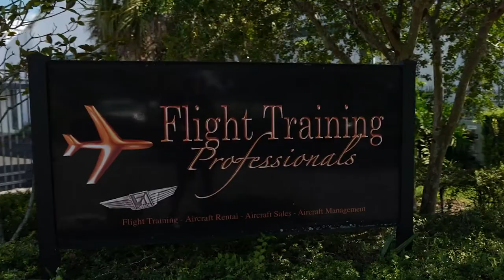Orlando Executive Airport - AVCON, INC.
AVCON, INC. at Orlando Executive Airport (ORL).
Photos/Videos: NPI Productions